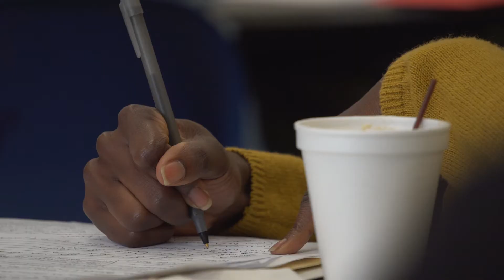NPA Highlights - Trinity Empowerment Consortium